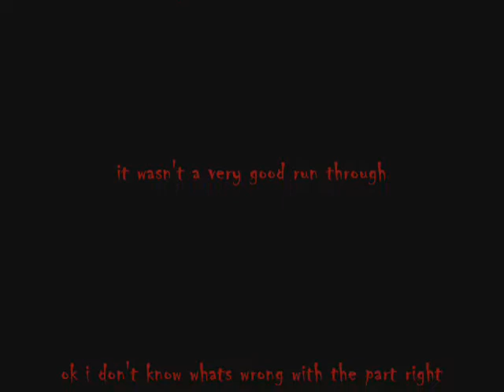RAINING BLOOD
this is me playing raining blood